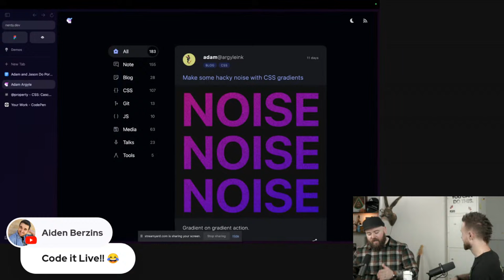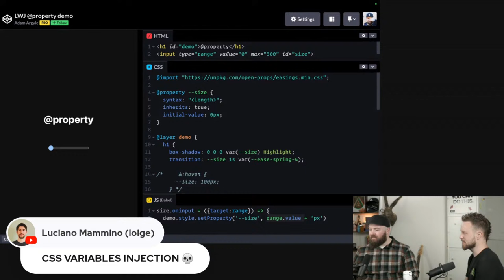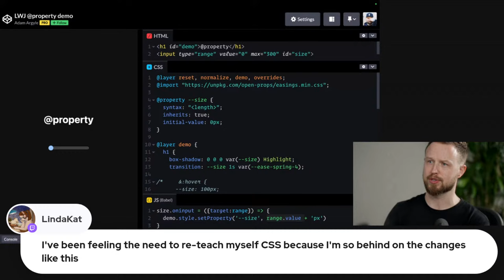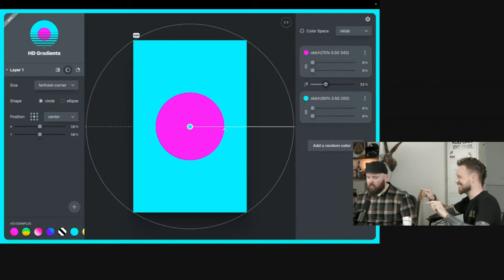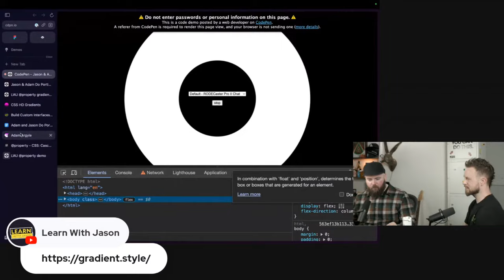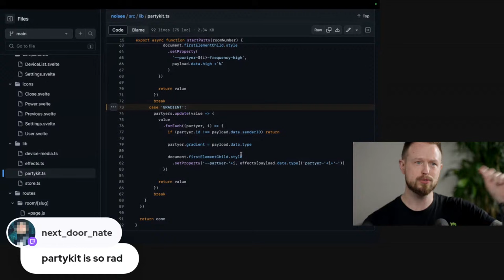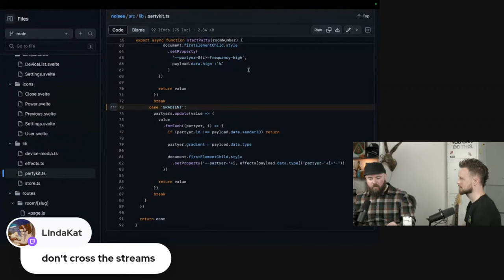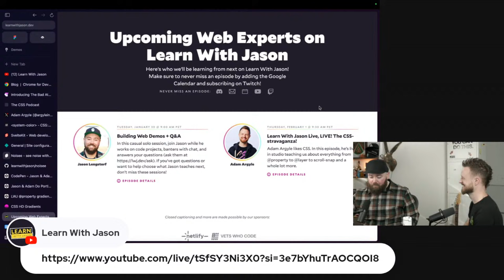The most creative CSS + multiplayer web project I’ve ever seen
Adam Argyle likes CSS. In this episode, he’s live in studio teaching us about everything from @property to @layer to scroll-snap and a whole lot more.

Some captions were not present in this episode, due to audio issues and have been attempted to be recovered.

00:00 Introducing Adam Argyle live in studio
00:46 Who the heck is Adam Argyle?
04:21 How did Adam become a CSS specialist?
10:49 Getting started building our ephemeral noise experiment
17:20 Open Props collection from Adam
22:56 What are cascade layers in CSS?
40:55 What is interpolation in CSS?
42:42 Unlock even cooler gradients with transition hint
46:26 Connecting audio into the CSS controls
01:00:10 Checking out the public repo for the code
01:10:27 Light mode vs dark mode in the experience
01:19:00 Could app property be used for polyfills?
01:24:40 Where can we learn more about fun CSS nerdery?